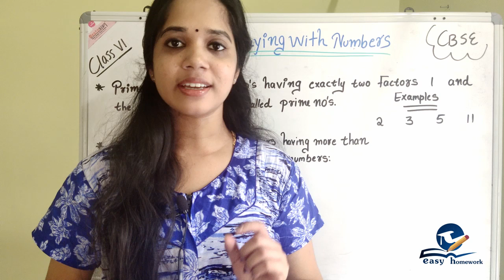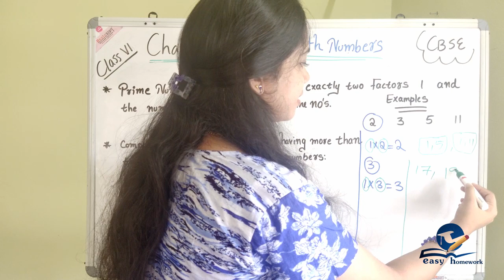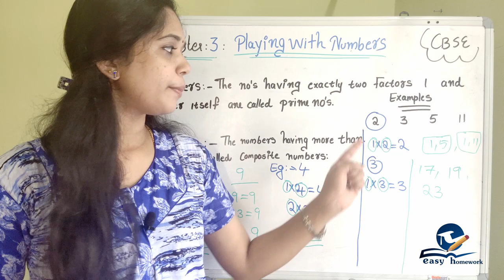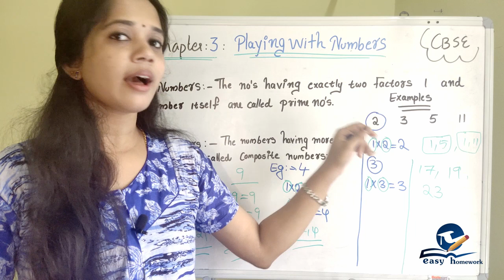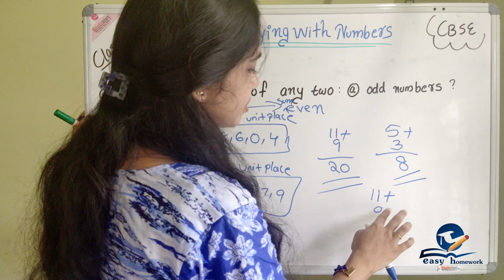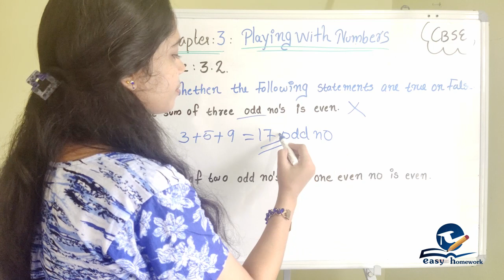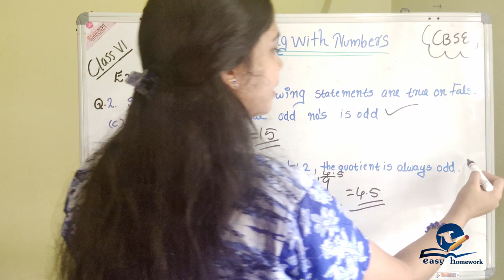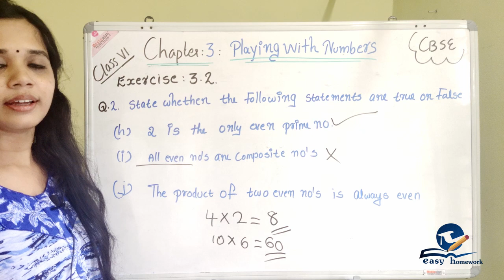PLAYING WITH NUMBER || CHAPTER 3 || PART 2 || CBSE MATHEMATICS SOLUTIONS FOR CLASS 6 in Malayalam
This video is useful for both parents and students.
\\ FACTORS
\\ MULTIPLES